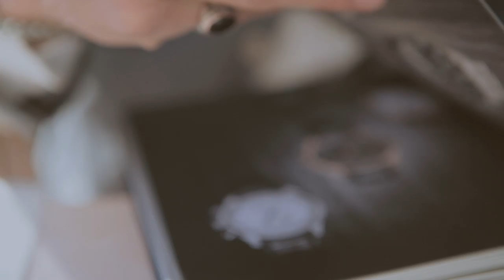Mariano di vaio Short shooting film - hairstyle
Shooting campaign with Samuele Manzoni photographer and Matteo Pesaresi Video Maker

Location : Switzerland
Clothes: Armani - Ermenegildo Zegna - Tagliatore - Santoni